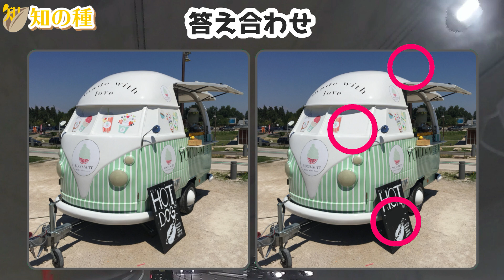🔵写真の3ヶ所間違い探し🔵異なるところを探して集中力UP！認知症予防に最適なクイズ脳トレvol77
脳の老化予防に注目されている脳トレとして人気な3ヶ所の間違い探しです。
より一層の空間認識能力と注意力を鍛える効果がある写真バージョンの間違い探しです。
違うところが3ヶ所ありますので、80秒の制限時間内に探し出してください！

0:00 オープニング
0:19 1問目：ポイント
2:14 2問目：来年は寅年
4:07 3問目：間取図
5:57 4問目：キッチンカー
7:43 5問目：ホテル
9:36 おまけの問題

イラスト編の間違い探しより制限時間が短いので難しくなっています。